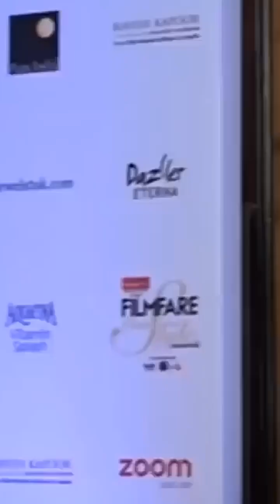Nidhi Agarwal hot sexy video in open dress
more romantic moviece and toys available here
KamaSutra 20 Premium Condoms
Skore Fruit Basket Combo, 10 Count (Pack of 4, Orange
Skore Blues Coloured Condoms 10's Pack (Pack of 4)
Durex Pleasure Packs - 10 Count (Pack of 4
Generic UltraThin Ribbed Dotted Condom
Leg Avenue Women's Boudoir Rose Lace Mini Dress
Kamuk Life Women's
Fashion Nightwear Women's Super Soft Nylon Babydoll Dress
Trendy Wear Women's Honeymoon
Klamotten Satin Women Nightwear and Bikini Set 221M-07 Maroon
Klamotten Satin Women Nightwear and Bikini Set Combo
Artemis Wild Night Text Printed Cotton Shorts Set/Night
Viagra : Como Actua: Efectos Secundarios
Engage XX3 Cologne
Lakme lipstick
lakme nail polishes
Women's Fashion dress
Women's bra
Krave Women's
Face wash cream